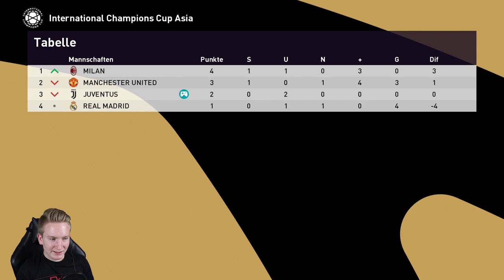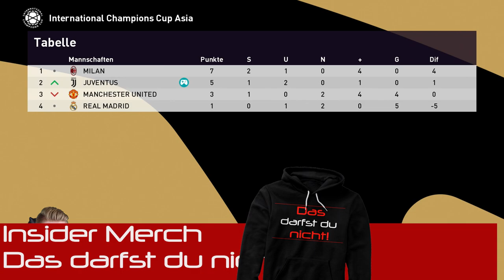SCHWACHER START !!🔥🔥|| Cristiano Ronaldo || Serie A || JUVENTUS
- Stürmerkarriere

Ihr hört gerne Musik dann probiert das doch mal aus:

Ihr schaut gerne Filme, dann probiert das hier doch mal aus:

Hast du auch keinen Bock bücher zu lesen ?!: